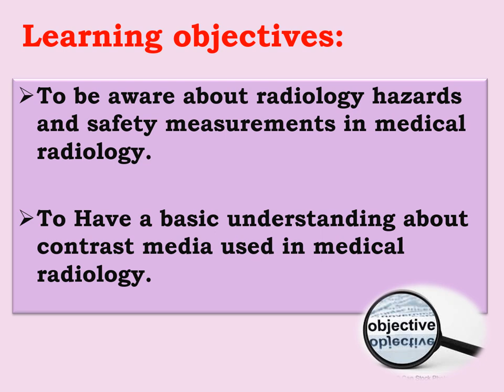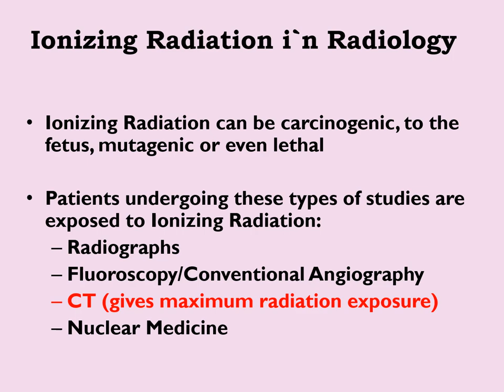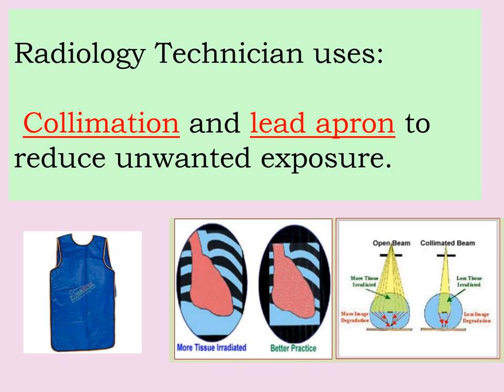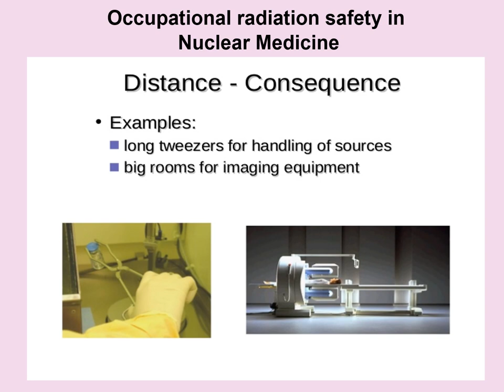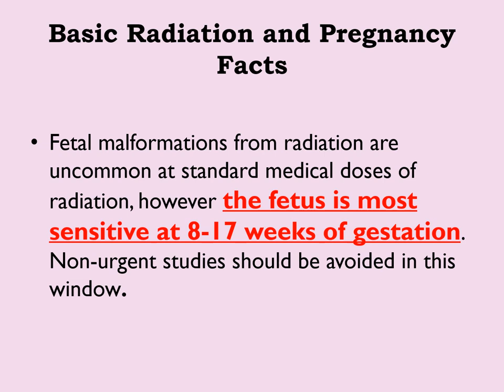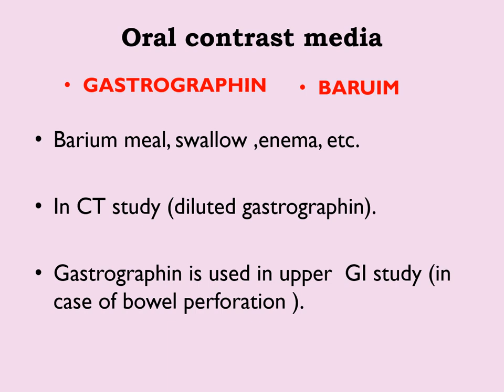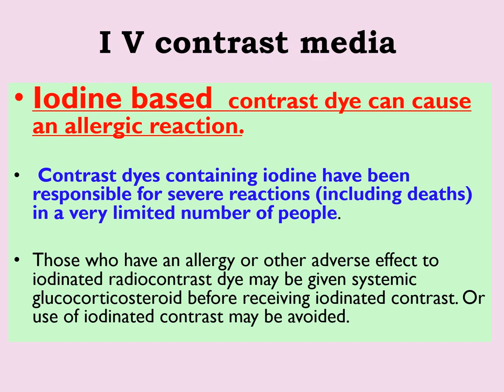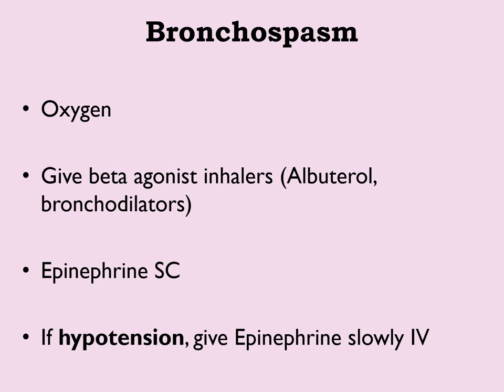Safety and risk management radiology